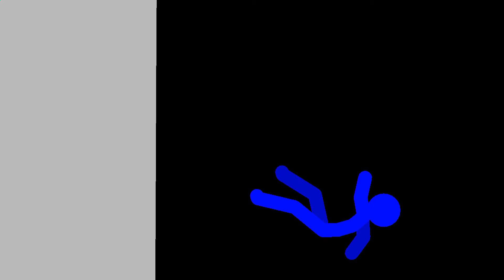The journey of Tom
Don't know what to put here..